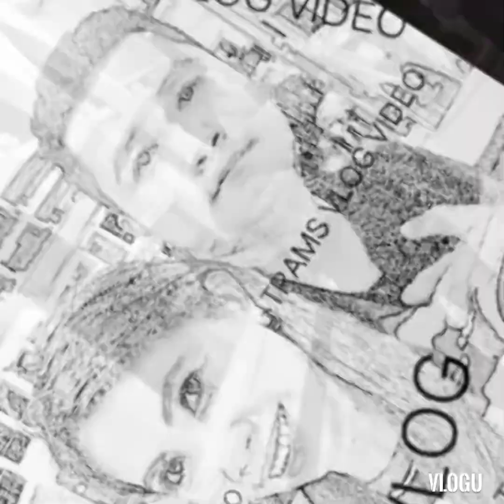Part 2 @venice Taguig grandcanal | trams vlog video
trams vlog video